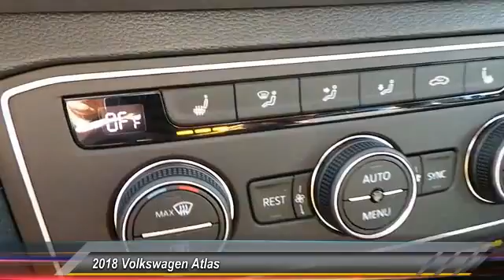2018 Volkswagen Atlas Amarillo Texas PA7217